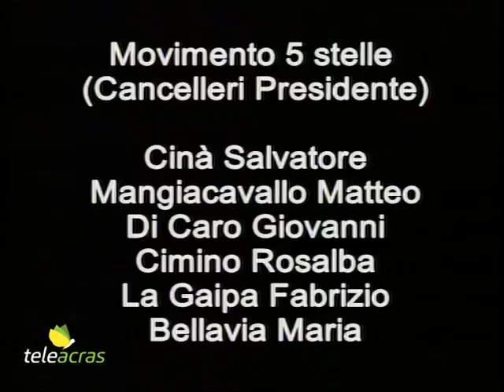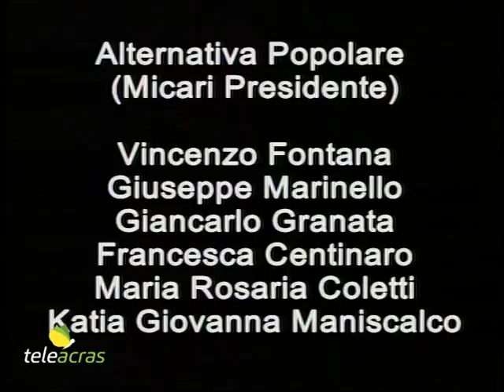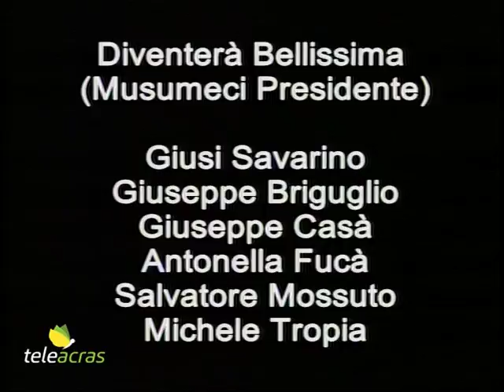Ruoppolo Teleacras - Regionali, "Pronti, partenza, via"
Il servizio di Angelo Ruoppolo ) Teleacras Agrigento del 7 ottobre 2017.
Scaduto il termine di presentazione delle liste dei candidati all’Assemblea regionale. Depositata anche la lista di Casapound Italia.
Ecco il testo:
E’ scaduto il termine di presentazione delle liste dei candidati all’Assemblea regionale. Ecco i 78 candidati in corsa nelle 14 liste depositate nel collegio di Agrigento.
Movimento 5 stelle (Cancelleri presidente)
Cinà Salvatore
Mangiacavallo Matteo
Di Caro Giovanni
Cimino Rosalba
La Gaipa Fabrizio
Bellavia Maria
Siciliani liberi (La Rosa presidente)
La Rosa Roberto
Turco Antonio
Damaso Antonio Marco
Sciangula Pasquale
Gangarossa Maria
Castrogiovanni Maria Giuseppina
Cento passi per la Sicilia (Fava presidente)
Aquilino Pietro
Gallo Rosario Giorgio
Galvano Angela
Monteleone Teresa
Patti Fabio
Russo Tiziana
Udc (Musumeci presidente)
Cani Gaetano
La Rocca Ruvolo Margherita
Iacolino Salvatore
Coppa Francesco Maria
Scarna Giancarlo Calogero
Vetro Sonia
Noi Siciliani (Busalacchi presidente)
Musso Lillo Massimiliano
Pinsone Lucia
Catalano Claudio
Capaci Claudia
Meli Lorenzo
Forza Italia (Musumeci Presidente)
Riccardo Gallo
Vincenzo Giambrone
Patrizia Marino
Vittorio Di Natale
Giuseppe Federico
Antonella Vinciguerra
Pdr Sicilia Futura – Psi (Micari Presidente)
Michele Cimino
Salvatore Cascio
Patrizia Bennici
Gioacchino Nicastro
Giuseppina Limblici
Sabrina Turano

Partito Democratico (Micari Presidente)
Diego Aprile
Michele Catanzaro
Mariella Lo Bello
Giovanni Panepinto
Domenico Russello
Concetta Violante
Alternativa Popolare (Micari Presidente)
Vincenzo Fontana
Giuseppe Marinello
Giancarlo Granata
Francesca Centinaro
Maria Rosaria Coletti
Katia Giovanna Maniscalco
Idea Sicilia – Popolari e Autonomisti (Musumeci Presidente)
Roberto Di Mauro
Roberto Lagalla
Vincenzo Corbo
Carmelo Pullara
Mirella Iacono Manno
Marilì Chiapparo
Diventerà Bellissima (Musumeci Presidente)
Giusi Savarino
Giuseppe Briguglio
Giuseppe Casà
Antonella Fucà
Salvatore Mossuto
Michele Tropia
Fratelli d’Italia – Alleanza Sicilia – Noi con Salvini (Musumeci pres.)
Angela Maraventano
Carmela Guagliano
Salvatore Liotta
Pellegrino Leo
Calogero Prato
Calogero Pisano
Arcipelago Sicilia Movimento dei Territori (Micari Presidente)
Salvatore Bonvissuto
Maria Giuseppa Bruno
Giuseppe Cacciatore
Casapound Italia (Pierluigi Reale presidente)
Giovanna Ferrara
Franco Napolitano
Giuseppe Famoso